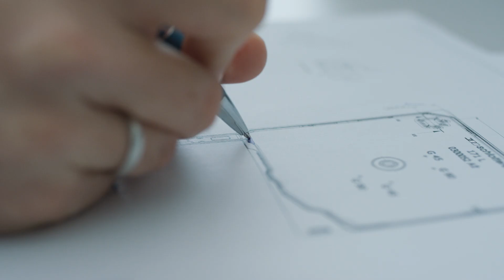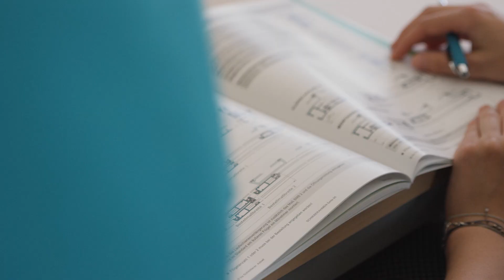Österreichs Marktführer für außenliegenden Sonnenschutz | Schlotterer Sonnenschutz Systeme GmbH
„Schlotterer lenkt Licht und Schatten“ – unter diesem Leitsatz entwickelt und produziert die Schlotterer Sonnenschutz Systeme GmbH intelligente Sonnenschutzlösungen. Als verlässlicher Partner des Sonnenschutzfachhandels und der Fensterhersteller stehen wir für höchste Qualität, Kompetenz und Kundenorientiertheit.

Die Produktpalette umfasst Rollläden, Raffstoren, Textilen Sonnenschutz und Insektenschutzgitter. Innovationen wie der Tageslichtraffstore RETROLux sorgen nicht nur für hohen Wohnkomfort, sondern leisten auch einen maßgeblichen Beitrag zur Reduktion des Energieverbrauchs für Kühlen, Heizen und Beleuchten.

Am Firmen- und Produktionsstandort in Adnet bei Salzburg produzieren rund 500 Mitarbeiter Sonnenschutz- und Insektenschutzelemente in mehreren tausend Varianten und in mehr als 200 verschiedenen Farben. Wir sind ein Hightech Unternehmen mit modernsten Maschinen und Fertigungsstraßen und einer weit fortgeschrittenen Digitalisierung.
Wir setzen schon lange auf einen hohen Digitalisierungsgrad in der Produktion und eine durchgängige digitale Vernetzung des gesamten Unternehmens. Unsere kurzen Lieferzeiten von 10 Werktagen, vom Bestelleingang bis zur Auslieferung unserer maßgeschneiderten Produkte, lassen keine Kundenwünsche offen.

Wir entwickeln unsere Produkte selbst. Die Mitarbeiter in der hausinternen Technik- und Entwicklungsabteilung arbeiten an neuen, intelligenten Sonnenschutztechniken. In der Entwicklungstätigkeit setzen wir auch auf die Zusammenarbeit mit externen Experten. So wurde beispielsweise die Schlotterer-Tageslichttechnik RETROLux mit dem renommierten Frankfurter Architekten und Lichtplaner Dr.-Ing. Helmut Köster umgesetzt.

Schlotterer ist ein wichtiger regionaler Wirtschaftsfaktor und Arbeitgeber. Mit mehr als 80 % pendelt der Großteil der rund 600 Mitarbeiter aus den Umlandgemeinden im Bezirk Hallein ein, gefolgt von der Stadt Salzburg, dem Pongau und dem Flachgau. Viele Mitarbeiter sind bereits in zweiter Generation für uns tätig. Unsere Mitarbeiter sind uns besonders wichtig. Individuelle Förderungen, Erfolgsbeteiligung für alle und das gute Betriebsklima sind nur ein paar wenige Gründe warum Schlotterer ein beliebter Arbeitgeber ist.